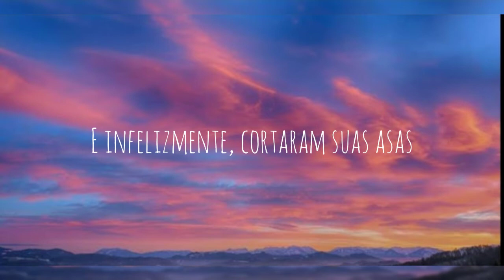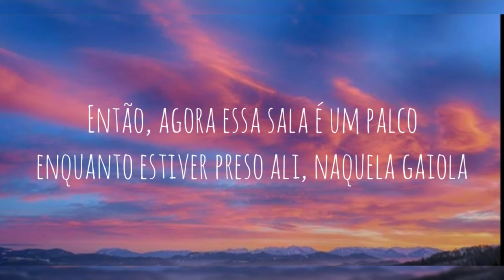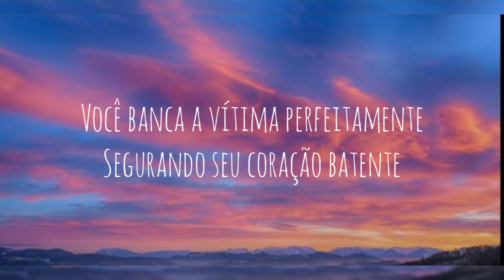Sia - Electric Bird (TRADUÇÃO)